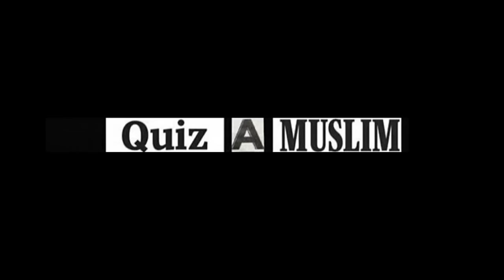Muslim Question Time - Panel discussion.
Question Time - giving the Muslim perspective to the British public. The views of actual Muslims from Muslims themselves.